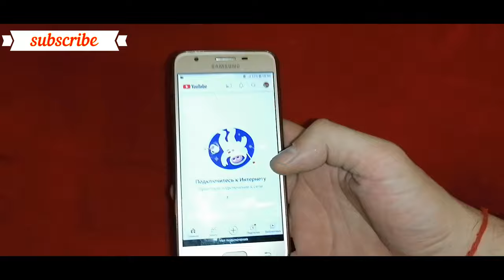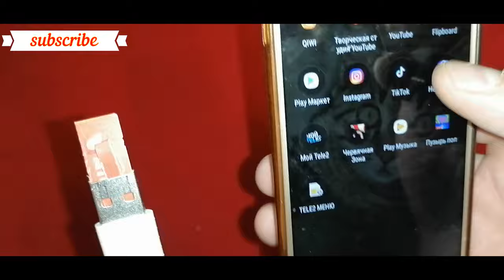THE FREE INTERNET SECRET IS VERY SIMPLE!Works 100% by 2022